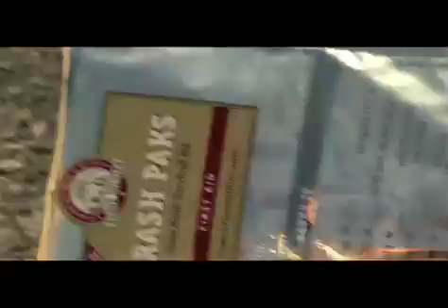Brave Soldier 'The Running'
A commercial for Brave Soldier, Crash Paks, by Rascals & Rogues. Director Kerry Shaw Brown, DP Anthony Arendt, Exec. Producer Ritch Wedeking. Filmed in Pamplona Spain, Los Angeles California and Milwaukee Wisconsin.